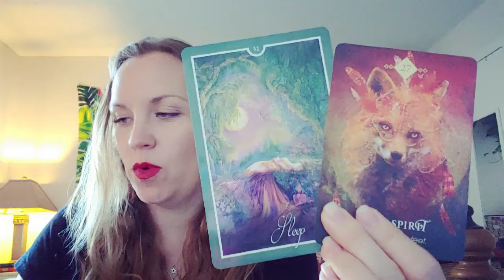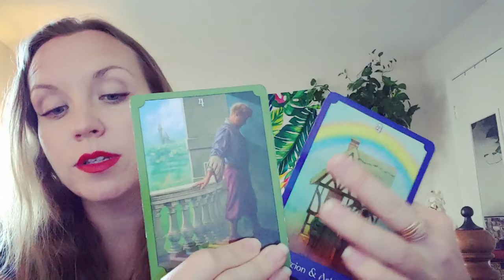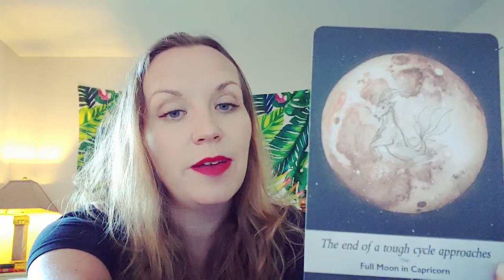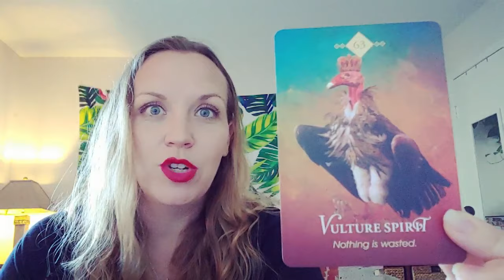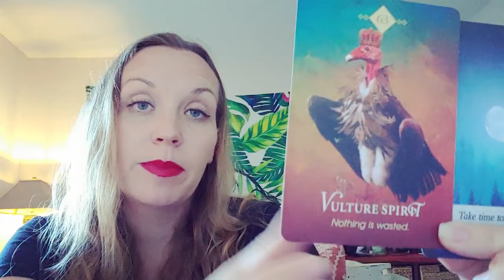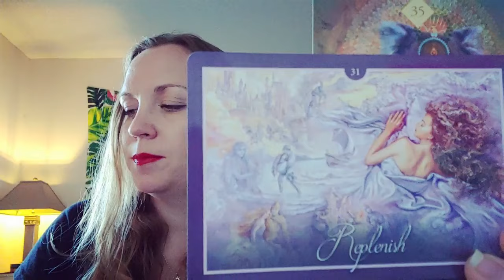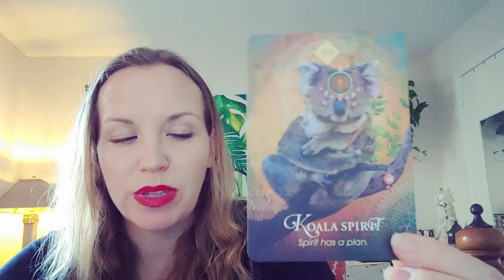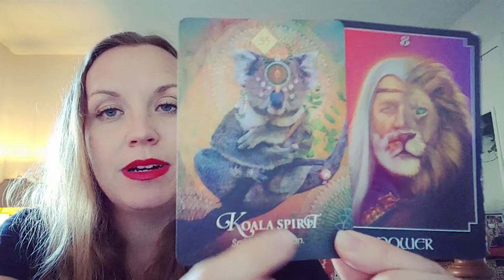August 2019 Reading - Air Signs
August energies for the Air Signs - Libra, Aquarius, Gemini

Timestamps:
Libra: 00:21
Aquarius: 06:41
Gemini: 12:27

Decks used in this video:
The Psychic Tarot Oracle Cards by John Holland
Osho Zen Tarot
Whispers of Healing by Angela Hartfield and Josephine Wall
Spirit Animal Oracle by Colette Baron-Reid
Moonology Oracle Cards by Yasmin Boland